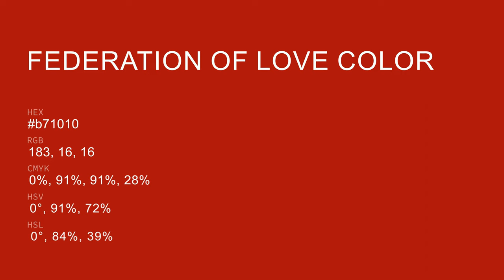Federation of Love color b71010 hex Cool Red color b71010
What color is Federation of Love ? b71010 hex, Cool Red color b71010

Hex b71010 Color Code is also known as Federation of Love color

Hex b71010 Color code in CMYK color (process color) code model is generated after subtraction of 0% cyan, 91% magenta, 91% yellow, 28% black.